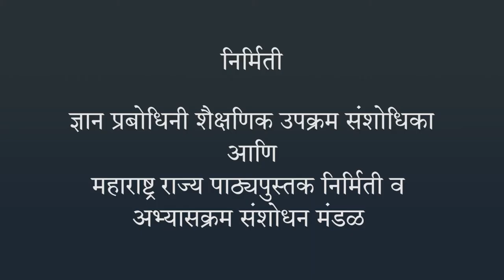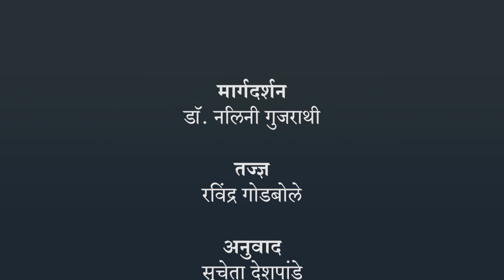चुंबकाची गंमत - आढावा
चुंबकाची गंमत - आढावा, 6th,Science,Jnana Prabodhini,Maharashtra Board,